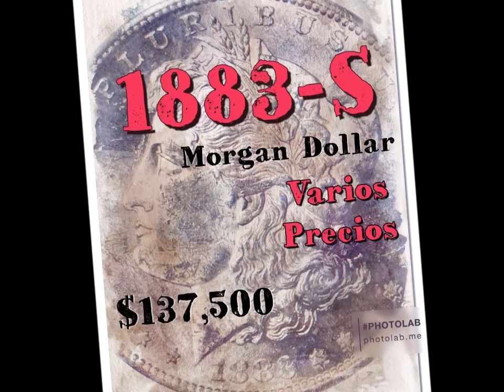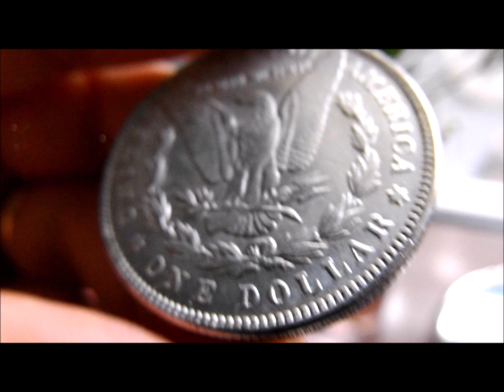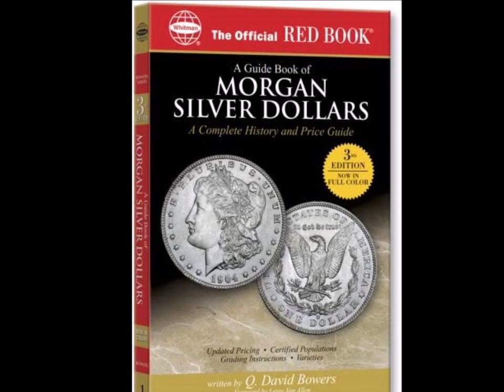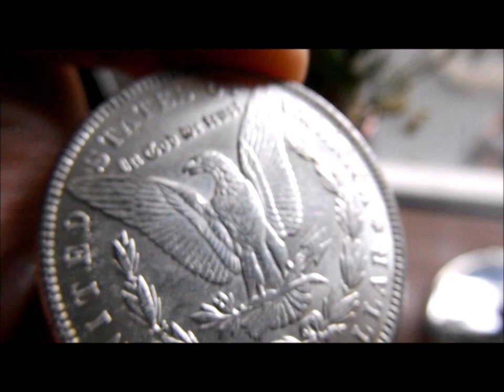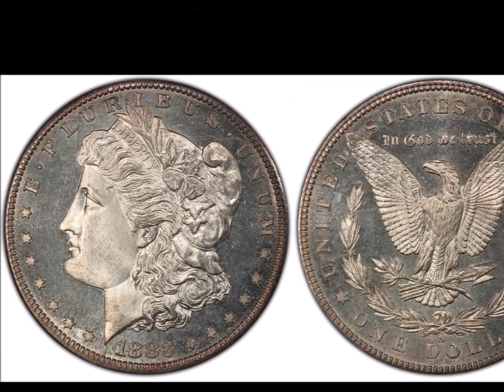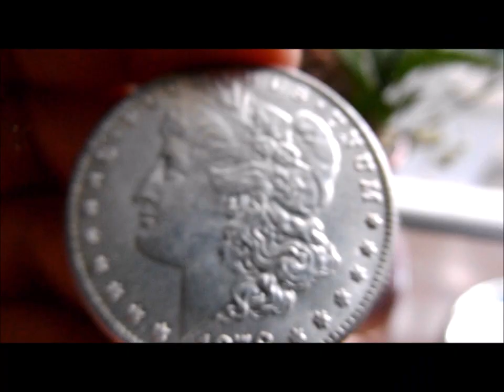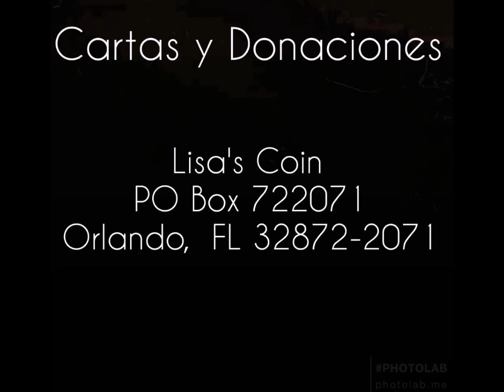1883 S Morgan Dollar - Varios Precios $137,500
¡Saludos! Hoy estaré hablando de la moneda de 1883- S Morgan Dólar, y diferentes precios, de acuerdo a su grado o condición.   Por favor, amigos (as), presten atención y traten de ver el video completo, porque en ocasiones, me hacen preguntas que el video le da respuesta y me encantaría que pudieran comprender la razón algunas monedas Morgan, son más valiosas que otras.